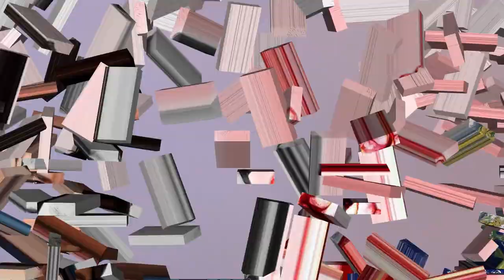Tu YouTuber Marxista: COVID-19 y Capitalismo (Capítulo 5)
Nuevo capítulo de "Tu YouTuber Marxista", en esta ocasión, y por primera vez desde que comenzó la serie, trato un tema de actualidad. Muy de actualidad: la pandemia del COVID-19 bajo una óptica marxista, es decir: socialista, científica y de clase.